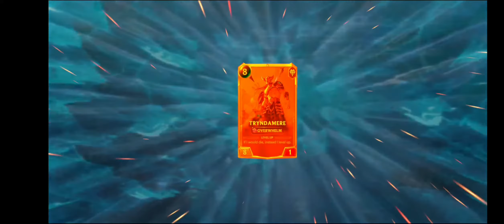Ice and Wind Challenge | Legends of Runeterra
Collect cards, build decks, and duel!

In this strategy card game, skill defines your success—not luck. Mix and match iconic champions, allies, and regions of Runeterra to unlock unique card synergies and outplay your opponent.